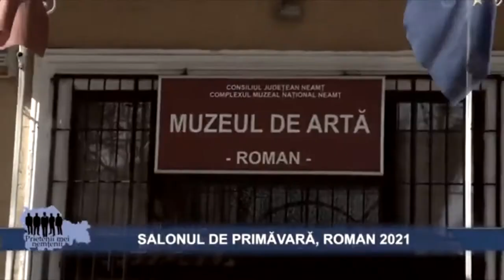""The 27 Club" Tribute Art Works on Tour (1)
Venue 1: The Art Museum of Roman
Dates: 30 March - 9 May 2021

My paintings of 6 famous artists who died at the age of 27  ("The 27 Club"): Brian Jones, Jimi Hendrix, Janis Joplin, Jim Morrison, Kurt Cobain, Amy Winehouse